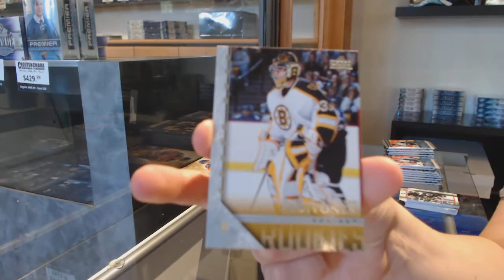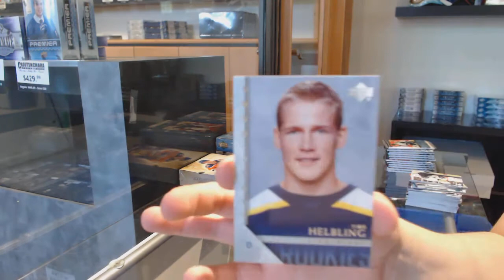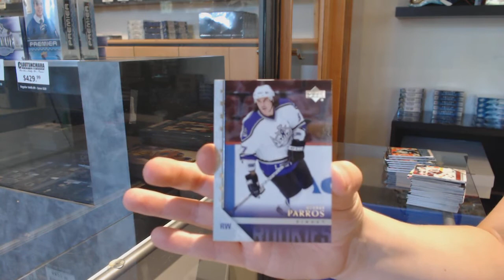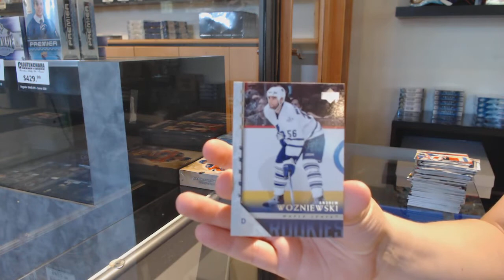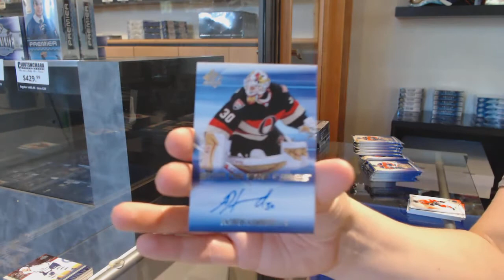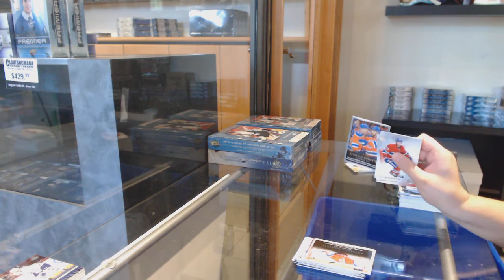05-06 UD Series 1 & 15-16 UD SP Authentic Hockey Box Break - C&C GB #12,159